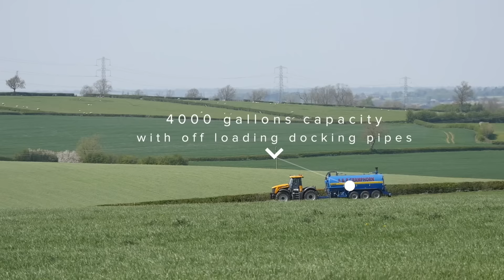A & R Cramphorn